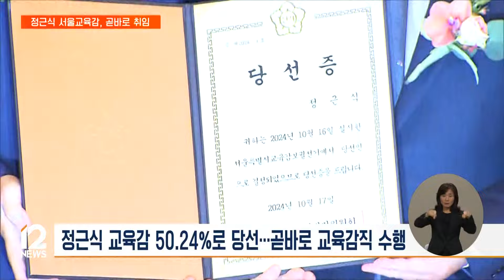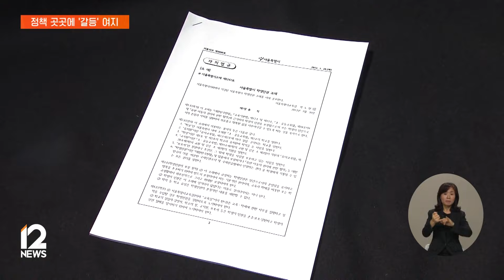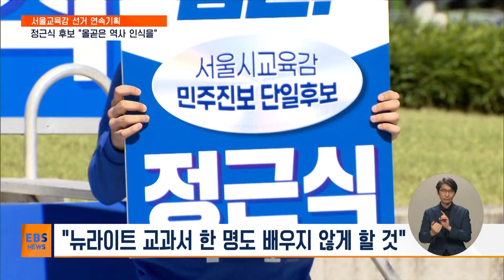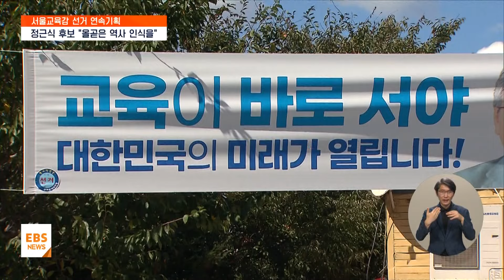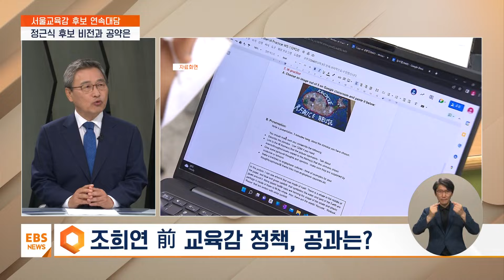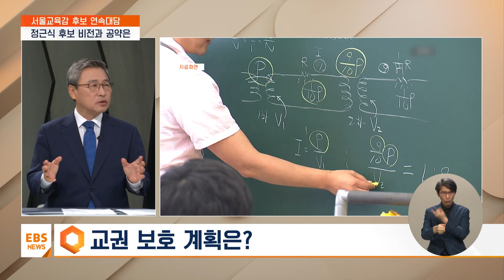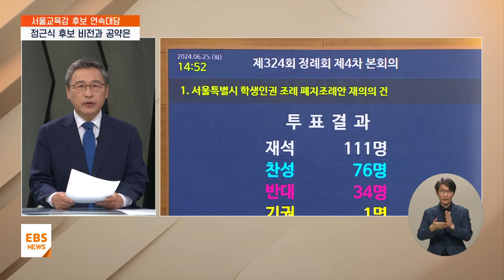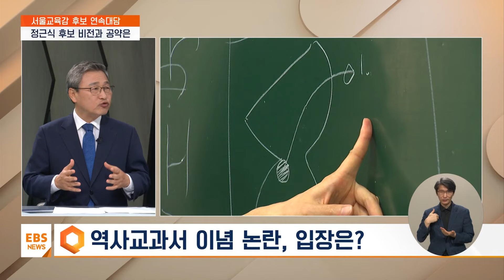서울 시민은 '진보교육 계승' 선택했다... 새 교육감 정근식의 약속은? [모잇슈] / EBS뉴스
00:00 정근식 서울교육감 당선…1호 결재는 '학습진단치유센터' 설치 / 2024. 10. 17
01:34 정근식 "혁신교육 계승"…곳곳에 '갈등' 여지도 / 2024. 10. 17
03:49 정근식 "역사교육 강화…AI·생태교육 강조" / 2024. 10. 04
05:26 [서울교육감 후보 연속대담 3] "역사교육 강화"…정근식 후보에게 듣는다 / 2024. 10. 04